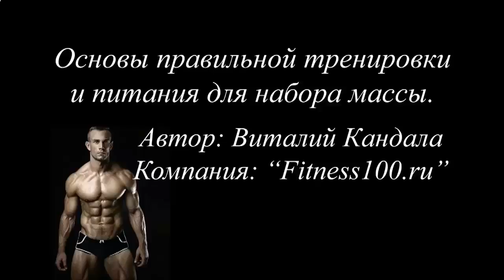Накачать мышцы гантелями домашних условиях